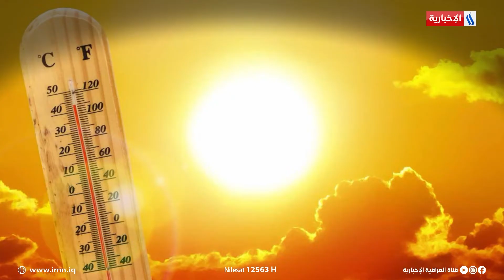التصحر يتمدد والمعالجات تتقلص | تقرير احمد محمد صالح